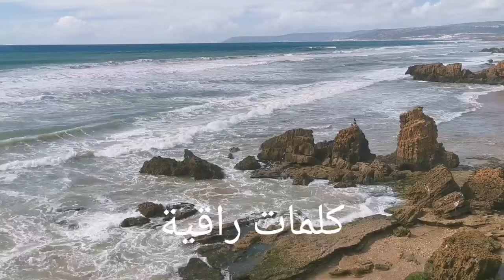من يهتم سيعرف اننا لسنا بخير|فبعض الصمت الم وبعض الالم صمت💔